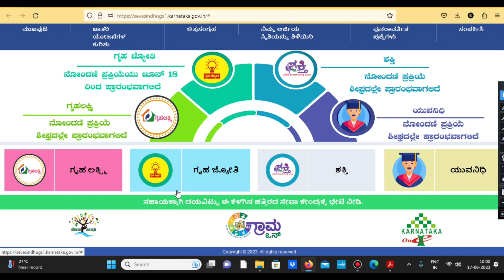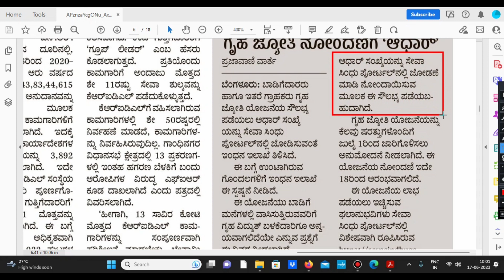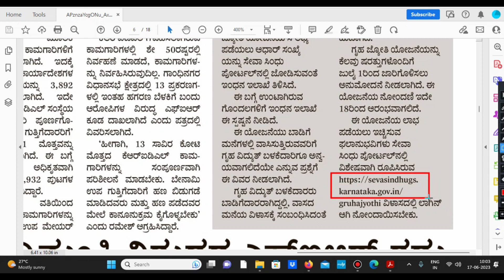ಗೃಹಜ್ಯೋತಿ ಯೋಜನೆಗೆ ಆಧಾರ್ ಕಾರ್ಡ್ ಲಿಂಕ್ ಮಾಡುವ ವಿಧಾನ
Our Website ನಮ್ಮ ವೆಬ್‌ ಸೈಟ್
gruhajyoti adhar link online
gruhajyoti scheme adhar link to RR no
Gruhajyoyi adhar card link
GruhaJyoti Adhar Link ಹೆಚ್ಚಿನ ಮಾಹಿತಿಗಾಗಿ ನಮ್ಮ ನ್ನೂ ಸಂಪರ್ಕಿಸಲು

Keep Watching
Keep Supporting